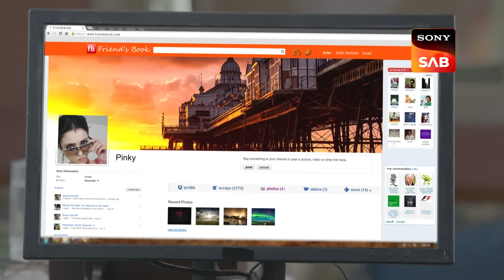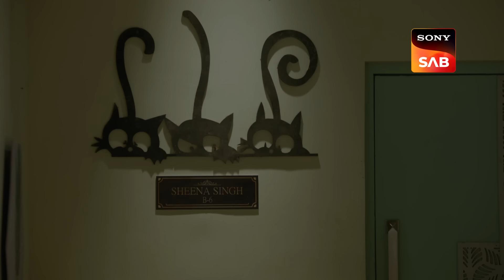Phone पर किसकी बातें सुन रही हैं Karishma और Santosh? | Maddam Sir | Badge of Laughter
Karishma enquires the two husbands but one of them claims that Pinky is her wife. She gets shocked and Haseena comes and asks them to tell them the whole truth. Four of them tell Haseena that all their belongings have been stolen and they want those back. Haseena and Karishma ask Billu to gather all the robbers of the town.